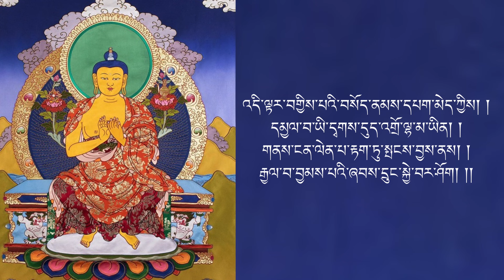བྱམས་པའི་སྨོན་ལམ། - Aspiration Prayer Of Maitreya ( Buddhist Prayer )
BUDDHA SAYS:
To enjoy good health, to bring true happiness to one's family, to bring peace to all, one must first discipline and control one's own mind. If a man can control his mind he can find the way to Enlightenment, and all wisdom and virtue will naturally come to him.

बुद्ध भन्नुहुन्छ:
राम्रो स्वास्थ्यको आनन्द लिन, आफ्नो परिवारमा साँचो खुशी ल्याउन, सबैमा शान्ति ल्याउन, व्यक्तिले पहिले आफ्नो मनलाई अनुशासन र नियन्त्रण गर्नुपर्छ। यदि एक व्यक्तिले आफ्नो मनलाई नियन्त्रण गर्न सक्छ भने उसले बुद्धत्वको बाटो पत्ता लगाउन सक्छ, र सबै बुद्धि र सद्गुण स्वाभाविक रूपमा उसमा आउनेछ।

buddhist prayer
the king of aspiration prayers
aspiration prayer of maitreya
aspiration prayers
aspiration prayer
aspiration prayer of aksobhya buddha
prayer,
tibetan buddhist prayer

king of aspiration prayers
aspiration prayer buddha amitabha
བྱམས་པའི་སྨོན་ལམ།
maitreya buddha prayer
buddha maitreya prayer
buddhist prayer tibetan buddhist prayer
maitreya buddha
buddhist prayer for love
buddhist prayer for peace
buddhist prayer for healing